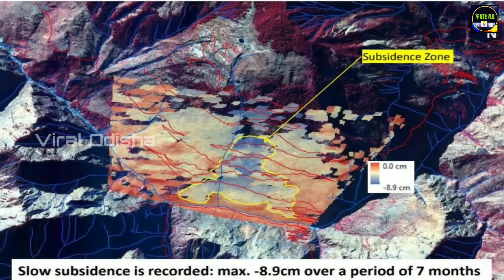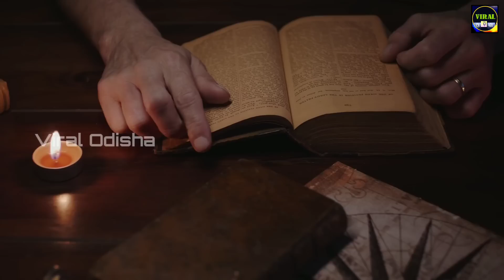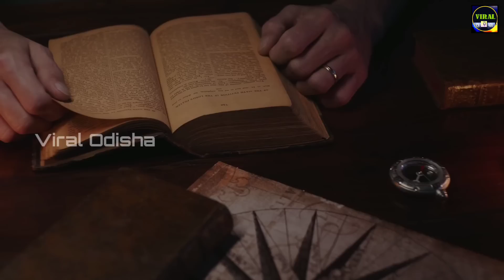Joshimath को लेकर बड़ा खुलासा सच हुई Bhavishya Malika I Ep621 I ‎@ViralOdisha I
Joshimath को लेकर बड़ा खुलासा सच हुई Bhavishya Malika I Bhavishya Malika Predictions I Ep-621 I @ViralOdisha I

In This YouTube Video I Have Discussed About Latest Isro's Satellite Images Of Joshimath Sinking & Bhavishya Malika Predictions .

👉 QUERIES SOLVED :
✓Viral Odisha
✓Viral Odisha Malika
✓Bhavishya Malika
✓Achyutananda Malika
✓Panchasakha Malika
✓Kalki Avatar
✓Bhima Bhoi Malika
✓भविष्य मालीका